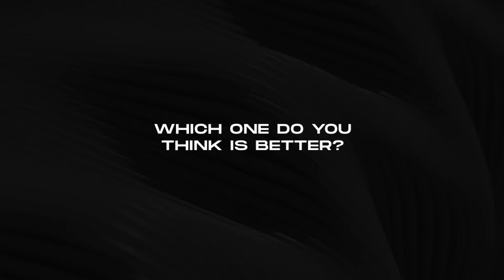Lava Agni 3 vs Vivo V40 5G | Full comparison | Best budget smartphone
In this video, we compare two powerful 5G smartphones: the Lava Agni 3 and the Vivo V40 5G. We dive into key aspects like design, display quality, camera performance, battery life, and gaming experience to help you decide which phone offers the best value for your needs. Watch till the end to see which device stands out!